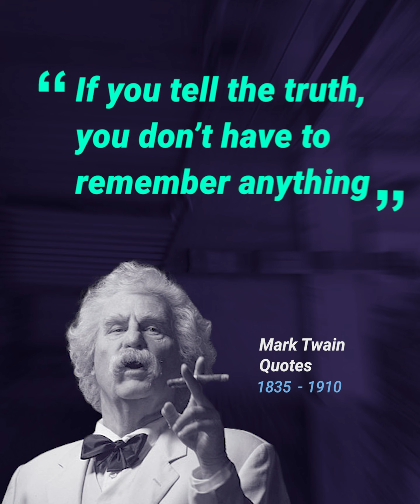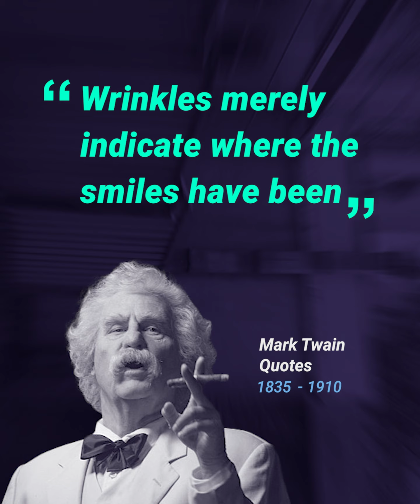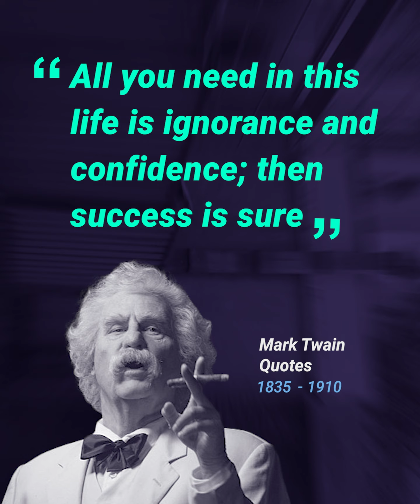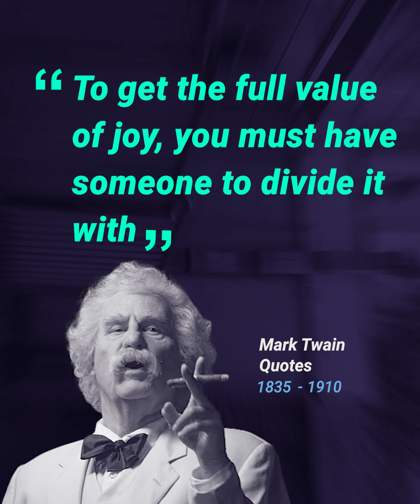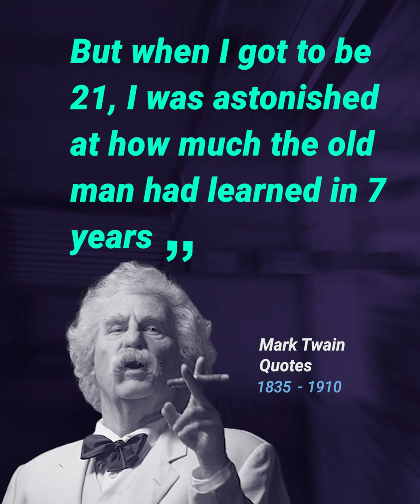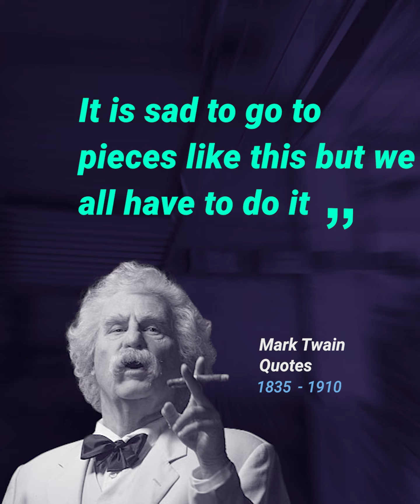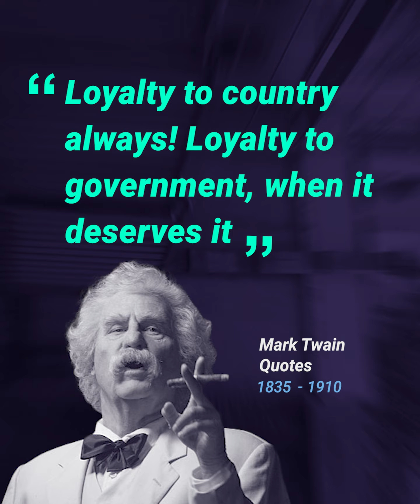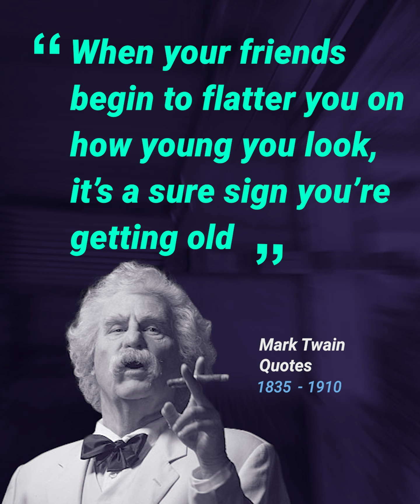36 Greatest Quotes From Mark Twain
Mark Twain Quotes:
 1. “The most important days of your life are the day you are born and the day you find out why.”
2. “Never argue with stupid people, they will drag you down to their level and beat you with experience.”
3. “If you tell the truth, you don’t have to remember anything.”
4. “The truth must be served like a coat, and not threw in the face like a wet towel.”
5. “Let us live so that when we come to die, even the undertaker will be sorry.”
6. “Everyone is a moon, and has a dark side which he never shows to anybody.”
7. “Only two things we will regret on the deathbed, that we are little loved and little travelled.”
8. “Keep away from people who try to belittle your ambitions. Small people always do that, but the really great make you feel that you, too, can become great.”
9. “Man will do many things to get himself loved, he will do all things to get himself envied.”
10. “Wrinkles merely indicate where the smiles have been.”
11. “If you pick up a starving dog and make him prosperous, he will not bite you. The is the principal difference between a dog and man.”
12. “I am an old man and have known a great many troubles, but most of them never happened.”
13. “Courage is resistance to fear, mastery of fear — not absence of fear.”
14. “Kindness is a language which the deaf can hear and see.”
15. “All you need in this life is ignorance and confidence; then success is sure.”
16. “The man who does not read has no advantage over the man who cannot read.”
17. “Forgiveness is the fragrance that the violet sheds on the heel that has crushed it.”
18. “A banker is a fellow who lends you his umbrella when the sun is shining but wants it back the minute it begins to rain.”
19. “The fear of death follows from the fear of life. A man who lives fully is prepared to die at any time.”
20. “To get the full value of joy, you must have someone to divide it with.”
21. “Anger is an acid that can do more harm to the vessel in which it is stored than to anything on which it is poured.”
22. “The human race has only one really effective weapon and that is laughter.”
23. “When I was a boy of 14, my father was so ignorant I could hardly stand to have the old man around. But when I got to be 21, I was astonished at how much the old man had learned in 7 years.”
24. “Eat a live frog first thing in the morning and nothing worse will happen to you the rest of the day.”
25. “Never argue with a fool, onlookers may not be able to tell the difference.”
26. “When I was younger I could remember anything whether it had happened or not. But my faculties are decaying now and soon I shall be, so I cannot remember any but the things that never happened. It is sad to go to pieces like this but we all have to do it.”
27. “Noise proves nothing. Often a hen who has laid an egg cackles as if she had laid an asteroid.”
28. “Do something every day that you don’t want to do; this is the golden rule for acquiring the habit of doing your duty without pain.”
29. “Honesty — the best of all the lost arts.”
30. “Be careful about reading health books. You may die of a misprint.”
31. “Loyalty to country always! Loyalty to government, when it deserves it”
32. “Buy land. They’re not making it anymore.”
33. “A person with a new idea is a crank until the idea succeeds.”
34. “The lack of money is the root of all evil.”
35. “Giving up smoking is the easiest thing in the world. I know because I’ve done it thousands of times.”
36. “When your friends begin to flatter you on how young you look, it’s a sure sign you’re getting old.”

Mark Twain,Quotes,36 Greatest Quotes From Mark Twain,مارك توين,مقولات,مقولات وحكم,اقوال واقتباسات,أشهر اقوال,أقوال واقتباسات